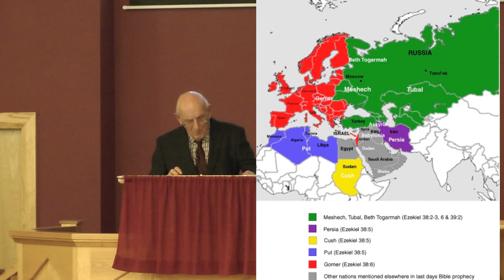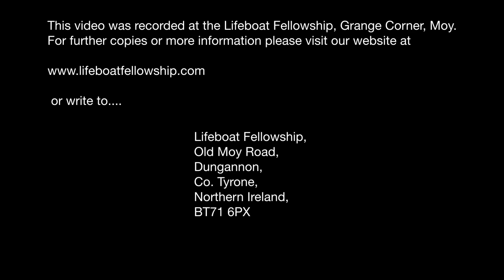The Russians Are Coming (Part 1) - Bertie Johnston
Wednesday 2nd February 2022
Speaker: Bertie Johnston
Series: The Russians Are Coming
Part: 1
Ezekiel 38 : 1 - 9